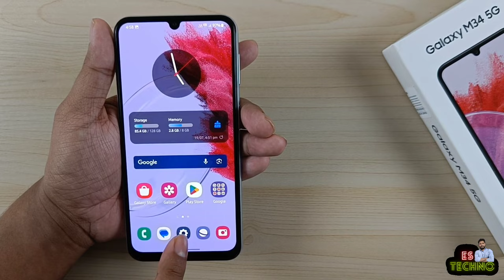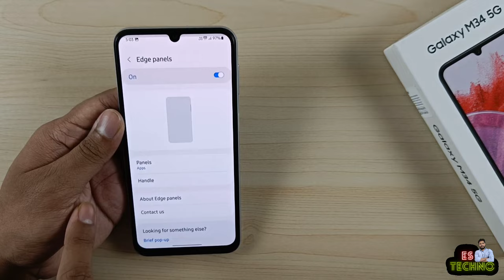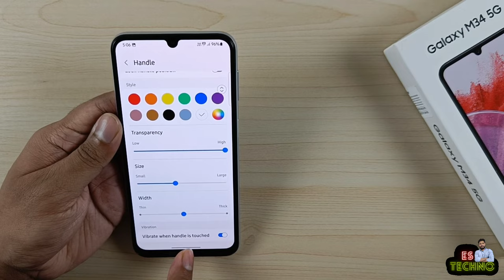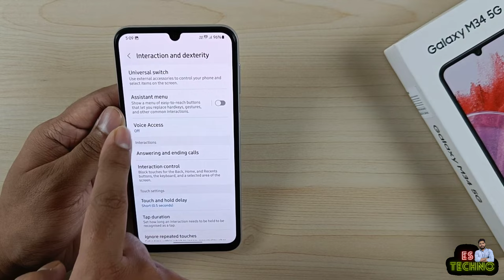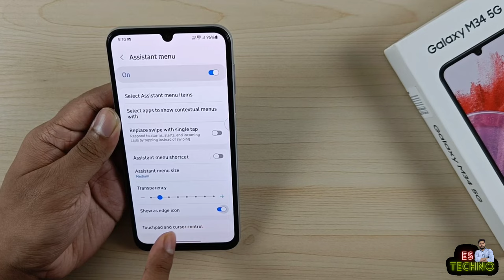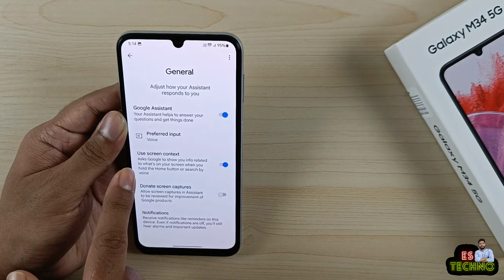Samsung M34 5G : How To Take Screenshot?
00:00 Intro
00:20 Power Button + Volume Down
00:35 Palm Swipe To Capture
01:05 Take Screenshot Quick Toggle
02:28 Partial Screenshots In Different Shapes
03:20 One Tap Screenshot
04:25 Long Screenshot
04:50 Voice Command
05:40 Outro